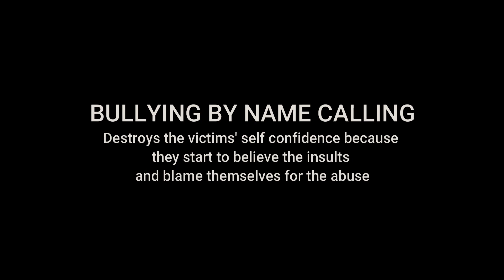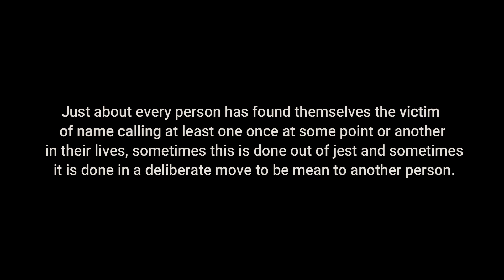No to Bullying by Name Calling by Veejay Aragon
In this vlog, I decided to bare my thoughts and my body literally! I want to open up a serious discussion about Bullying by Name calling...